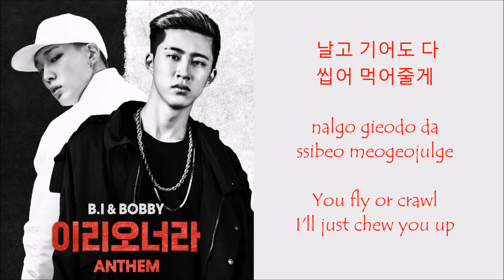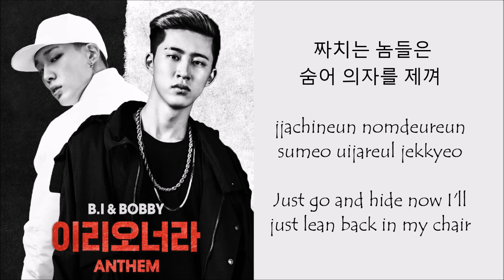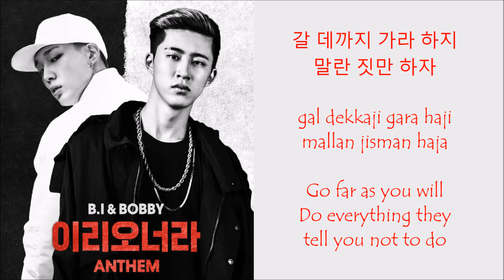iKON (B.I & Bobby) ANTHEM [Hang, Rom, Eng Lyrics]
iKON (B.I. & Bobby) ANTHEM Lyrics *Watch in HD*
Color Code:
iKON: Blue
Bobby: Black
B.I: Red
B.I & Boby: Dark red/brown